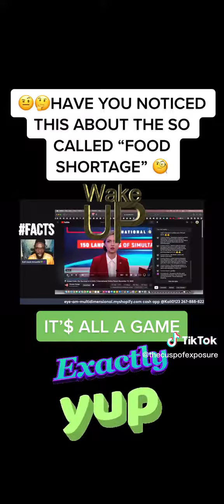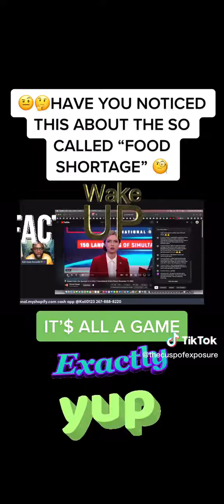He has a point